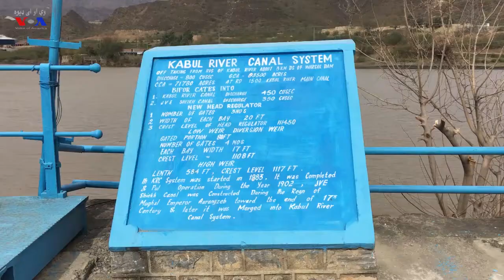د پېښور سره نژدې ورسک ډېم پېژندگلو